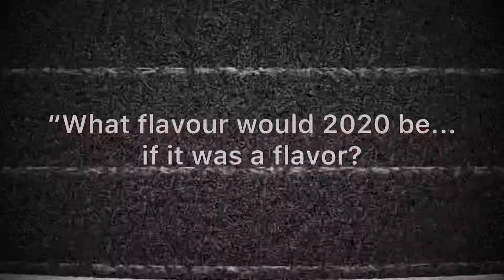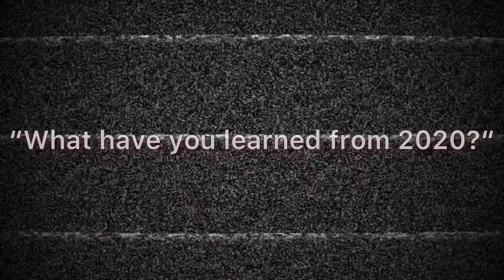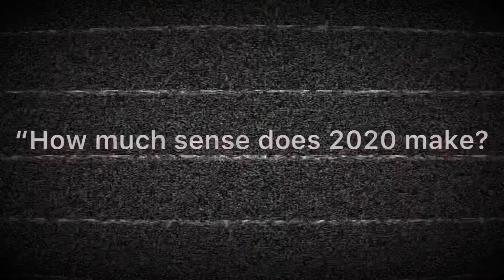My 2020 Review!!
Things I’ve been wondering for a while for 2020! Thank you for joining my channel as always, thank yourself too for joining the wiser wave 🌊 Team